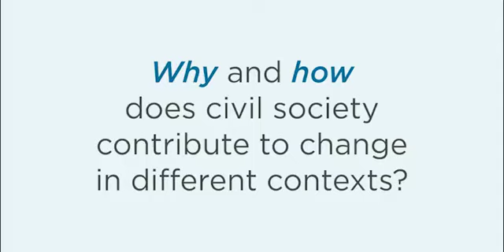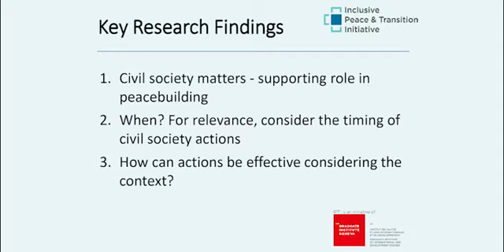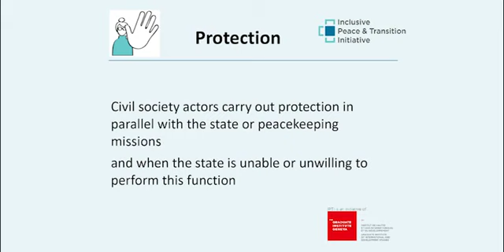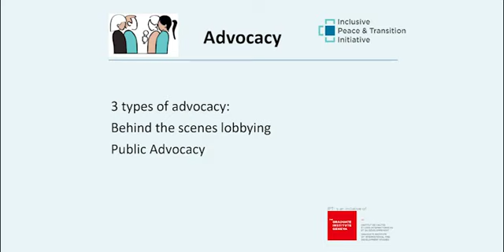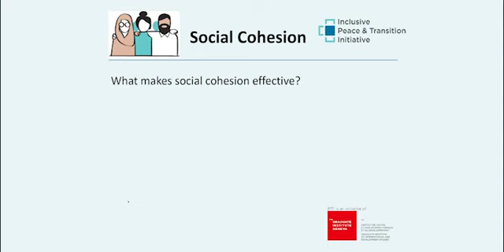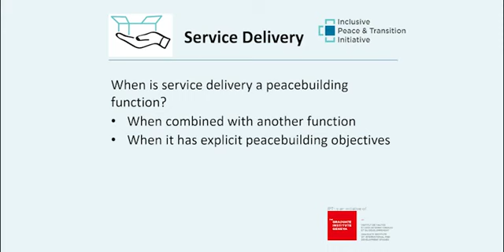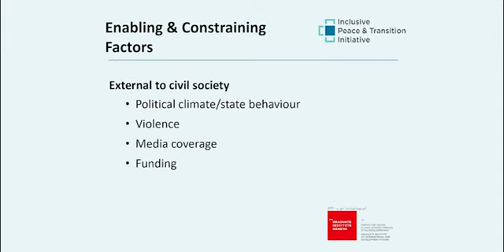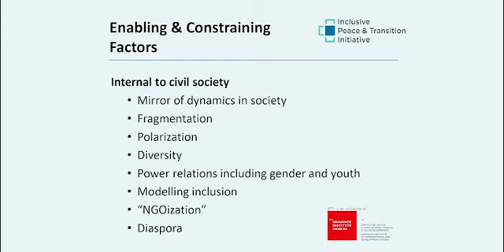Webinar: Civil Society and Peacebuilding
This Webinar was filmed in the framework of IPTI's Impact Local Peace project. It discusses Civil Society and Peacebuilding, based on the Civil Society and Peacebuilding Research Project led by Dr Thania Paffenholz